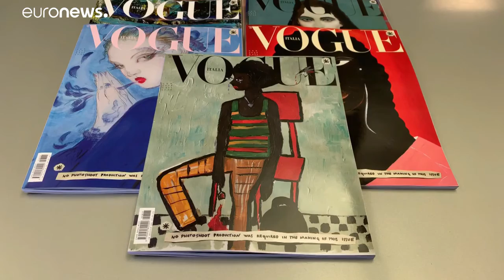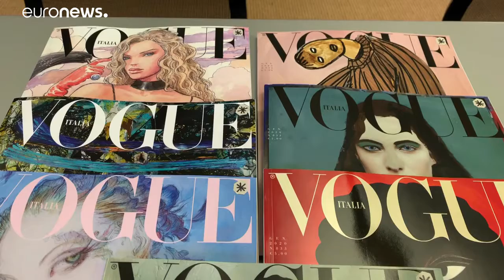Zeichen für den Klimaschutz: Italienische "Vogue" in der Öko-Version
Wer die Januar-Ausgabe der "Vogue" in Italien durchblättert, sucht vergeblich nach Modefotografien. …